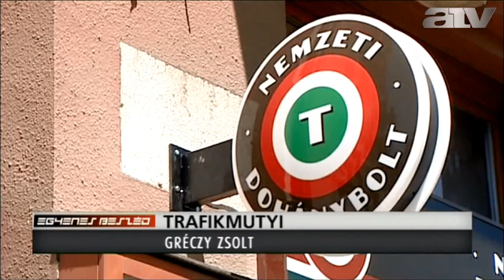Gréczy Zsolt - 2014.05.09. - ATV Egyenes Beszéd - Pert nyert a DK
Gréczy Zsolt, a Demokratikus Koalíció szóvivője, volt Kálmán Olga vendége az ATV Egyenes Beszéd című műsorában.